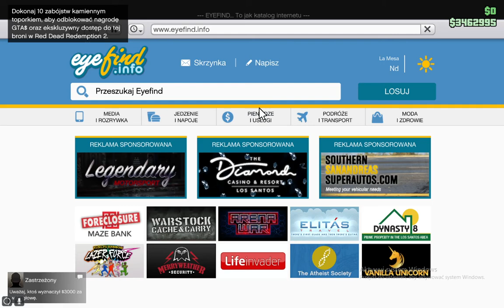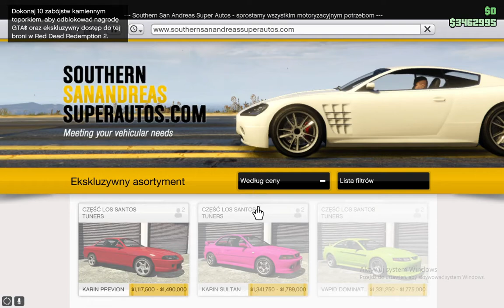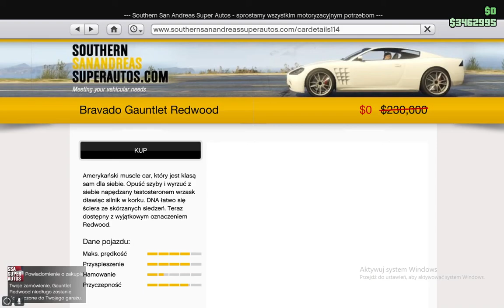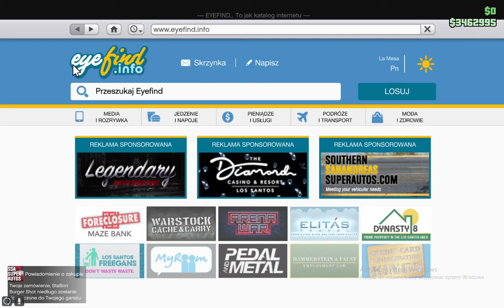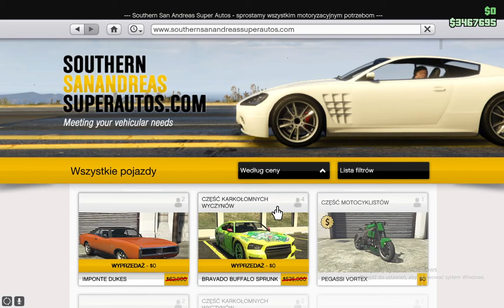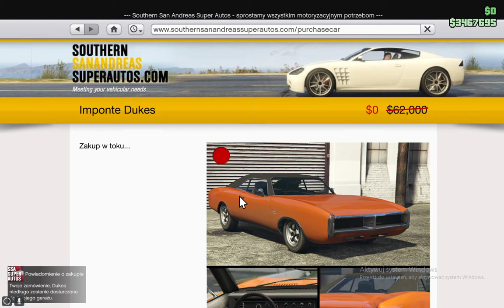NOWE DARMOWE SAMOCHODY w GTA 5 (jest ich 5)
SIEMKA dziś pokaze wam 5nowe darmowe samochody które byly juz w gta5 ale teraz są za free do 15grudnia (chyba)

ciekawostkę powiedział mi wczoraj snami
wiec wbijcie do niego na kanał
JEGO KANAŁ